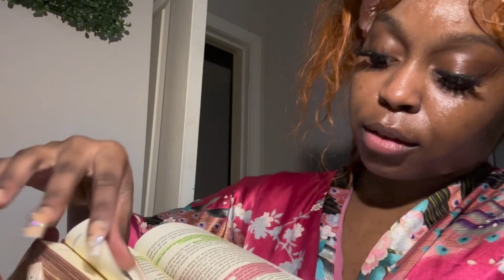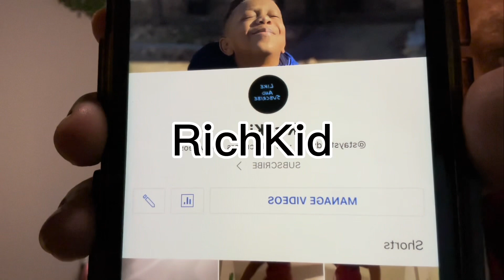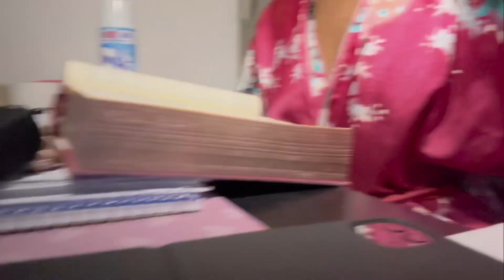Grwm: Night Routine 💤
Hey Guys Thank you for coming to my channel , it’s just shown my calm lifestyle , if you like , home press that bell, comment but if not it’s okay i thank you for watching anyway have a blessed day!!!